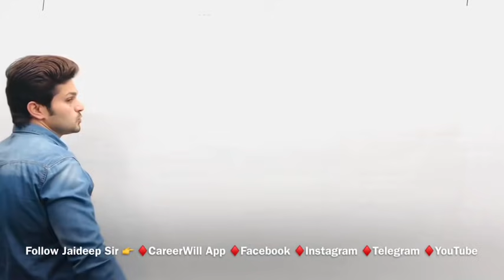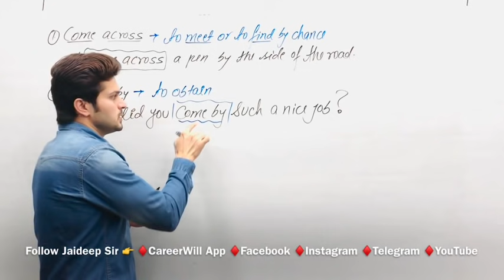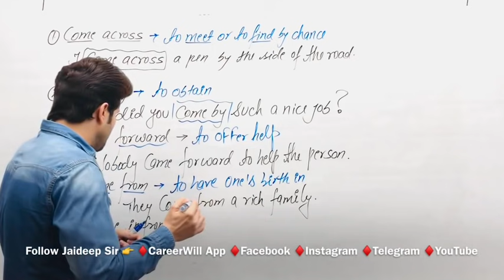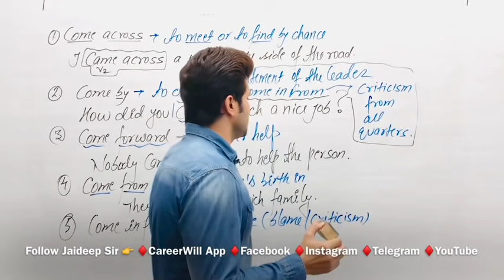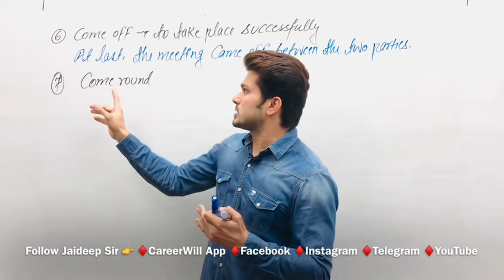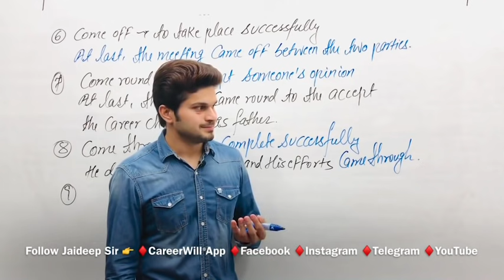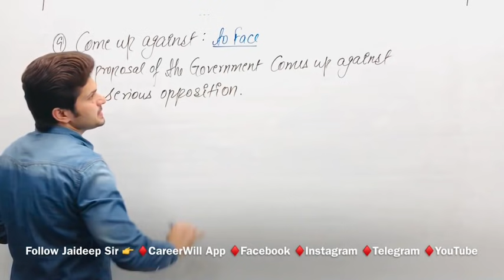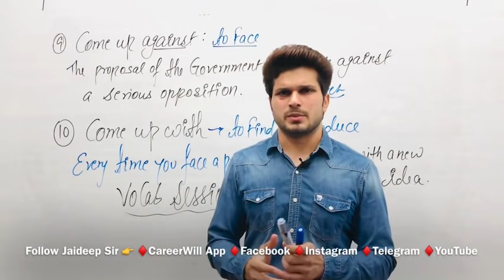♦️Phrasal Verbs||Vocab Session-27 || By Jaideep Sir